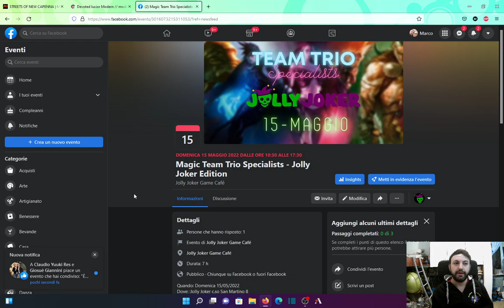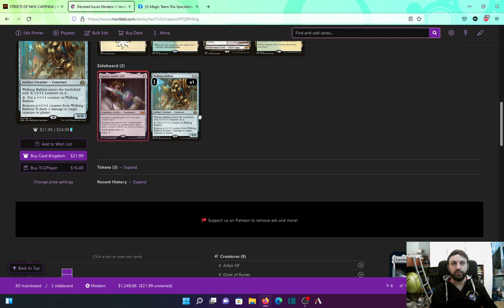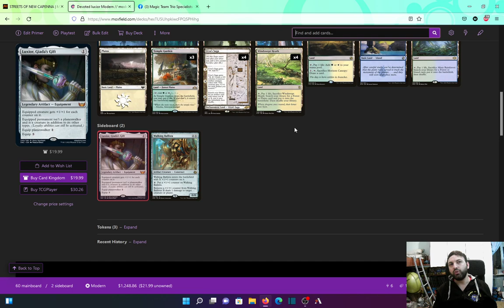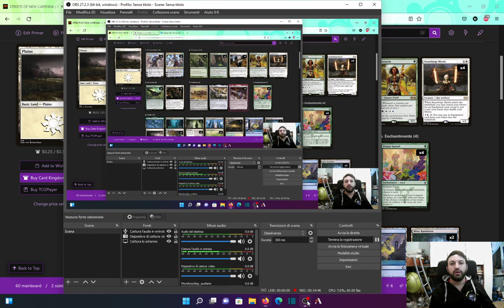💯💥👺DeckTech predictions : Devoted-Luxior Modern, abbiamo trovato la lista ottimale ? scopriamolo💯💥👺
💯💥👺DeckTech preview : Devoted-Luxior Modern, abbiamo trovato la lista ottimale ? scopriamolo💯💥👺

Nuovo format in cui proviamo a prevedere la lista di un possibile tier in uscita!

Piccolo edit: nella lista manca 1x arco lungo di main al posto di un prismatic.
Buona visione!